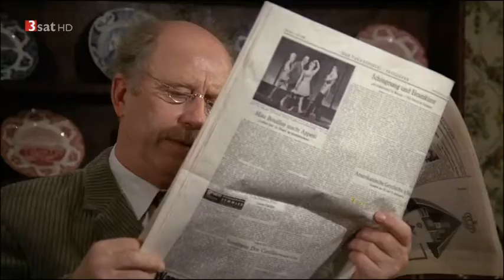Morgens um sieben ist die Welt noch in Ordnung (BRD, 1968)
In der Großfamilie Pentecost dreht sich alles um Nesthäkchen Gaylord. Mit seiner unstillbaren Neugierde fragt der aufgeweckte Achtjährige allen ein Loch in den Bauch. Eines Tages jedoch zieht der Lausebengel sich aus unerfindlichen Gründen in sein Zimmer zurück und will nicht mehr in die Schule. Seine Mutter findet heraus, dass der geistig behinderte Nachbarsjunge Willy und dessen große Brüder ihren Sohn für einen Dieb halten und ihm Prügel androhen. Da Willys Mutter sich uneinsichtig zeigt, geht der verängstigte Gaylord von nun an nur noch in Begleitung Erwachsener ins Dorf. Als er sich nach einiger Zeit erstmals wieder alleine auf den Schulweg macht, geschieht das Malheur.

Mehr als drei Millionen Kinozuschauer sahen Kurt Hoffmanns Familienkomödie nach dem gleichnamigen Bestseller des britischen Autors Eric Malpass. Erzählt aus der Sicht eines achtjährigen Jungen, zeigen sich immer mehr Risse in der Fassade einer anfangs heilen Welt. Themen wie Geburt, Tod und die "nassen Küsse" der zudringlichen Tante Bea werden erfrischend unprätentiös behandelt. Der Easy-Listening-Soundtrack von James Last ist heute Kult.

Gaylord                  Archibald Eser
May                 Gerlinde Locker
Jocelyn                  Peter Arens
Großvater              Werner Hinz
Tante Marigold  Agens Windeck
Rose                  Maria Körber
Becky                  Diana Körner
Herr Roberts          Gerd Vespermann
Stan                  Herbert Bötticher
Peter                  Rolf Zacher
Frau Fogerty    Eva Lissa
Willy                  Gerd Lohmeyer
Bert                  Wolfgang Petri